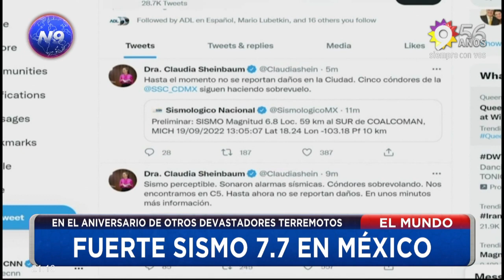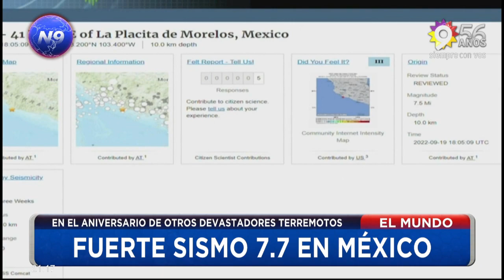FUERTE SISMO 7.7 EN MÉXICO - NOTICIERO 9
Un sismo de magnitud 7,7 sacudió México este lunes, según reportes del Servicio Geológico de Estados Unidos.
El foco sísmico estuvo localizado a 10 kilómetros de profundidad y el epicentro estuvo ubicado a 42 kilómetros al norte-noroeste de La Placita de Morelos, Michoacán.
El sismo también se sintió con fuerza en la Ciudad de México.
El Centro de Alerta de Tsunami emitió una alerta que advierte sobre olas potencialmente peligrosas que podrían golpear las cosas mexicanas.
Además, hoy es el aniversario de los dos terremotos que afectaron con fuerza a la Ciudad de México y otras localidades en 1985 y 2017.

El 19 de septiembre es una fecha fatídica para los mexicanos: en dos años distintos –1985 y 2017– se registraron fuertes terremotos que se cobraron miles de vidas. En este año 2022, la fecha volvió a estar marcada por un sismo de magnitud 7,7.

Cada 19 de septiembre México conmemora el Día Nacional de la Protección Civil, que incluye un megasimulacro de terremoto para mejorar la preparación de la sociedad frente a un evento de estas características.

La fecha no es casual: coincide con el aniversario de un sismo que, en 1985, dejó aproximadamente 10.000 muertos.

En 1985, un terremoto de magnitud 8,1 afectó el centro, sur y occidente del país. Según un reporte de la Universidad Nacional Autónoma de México "el temblor provocó daños severos en cientos de edificios de la capital y cambió por completo la imagen de la Ciudad de México". Las pérdidas económicas se cifraron en más de US$ 4.000 millones.